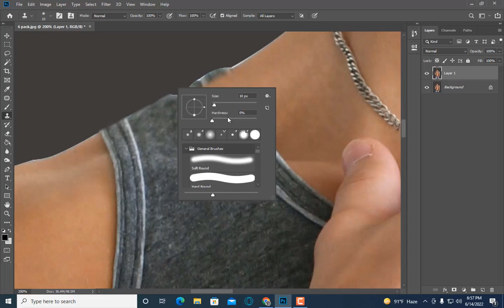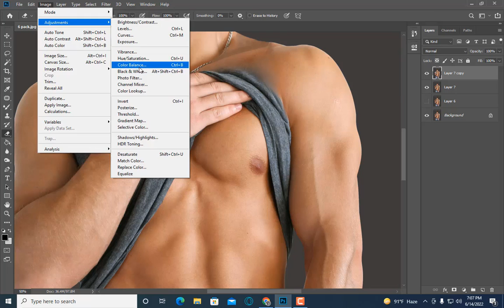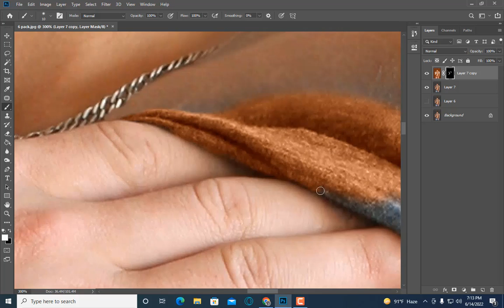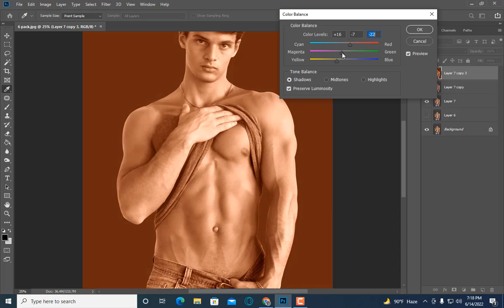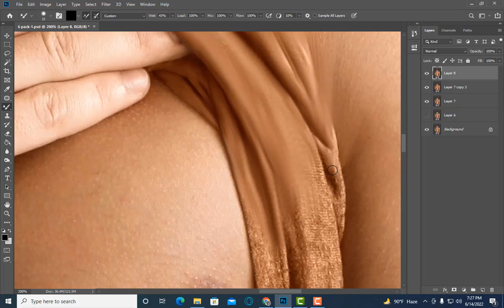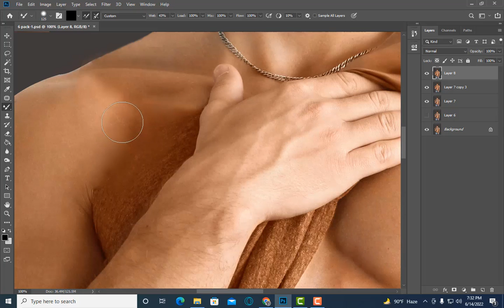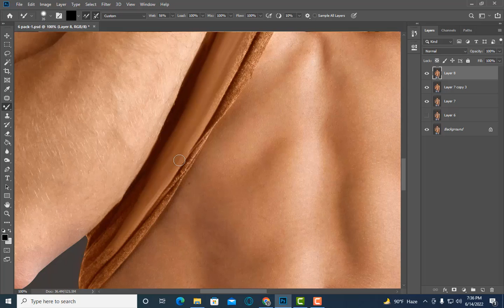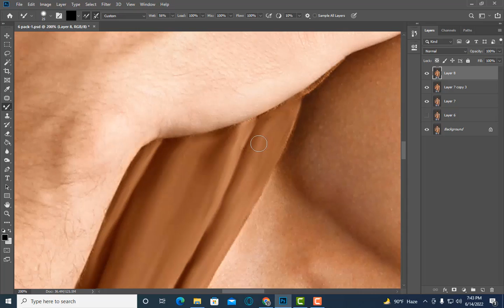unique photo manipulation tutorial / photo manipulation / image manipulation / photoshop tutorial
Hi,
In this Tutorial about how create a creative and unique photo manipulation in photoshop.

I will create a unique and creative Image manipulation .This Photoshop educational will help you analyze the specific techniques combines simple and strengthen unique Photoshop photo montage. you can learn how to image add on old wall naturally and also coloration, brightness, comparison, hue/saturation for natural modify.

credit by: Videezy.com